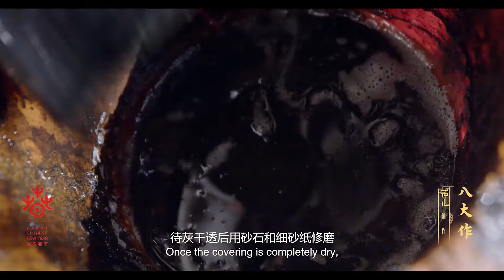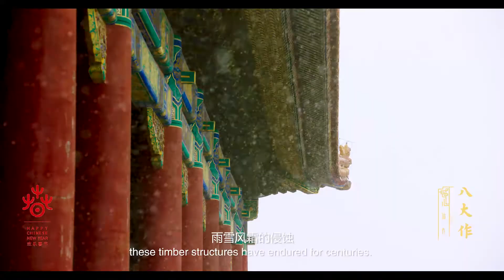第六集《油作：厚而有度》 Folge 6: „Ölmalereien: Großzügige Weite“八大作Eight Great Crafts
第六集《油作：厚而有度》
Folge 6: „Ölmalereien: Großzügige Weite“
官式古建筑营造技艺—紫禁城的“八大作”
Baukünste im Alten China – „Acht bauliche Meisterwerke“
in der Verbotenen Stadt

油作，是紫禁城中为保护木构件而施以地仗油饰的营造技艺。为了保护木构件，将通过油、灰、麻等材料在木构件表面制作地仗，在地仗外施以油饰，形成紫禁城中满目的朱红。从无意成形，到有意为之，层叠之间，厚薄有度，与金色的屋檐，白色的玉桥，灰色的大地相称，这满目的朱红早已成为城中坚实的庇护。油作，最重要的是功底，这座由木头搭建起的城才能抵御风吹日晒，雨雪风霜的侵蚀。由内及外，由外观内，这是中国古建筑适形而止的底蕴。本片通过拍摄熬制灰油、披麻捉灰、光三遍油一个完整的油作营造过程，为观众展示紫禁城中“厚而有度”的油作营造技艺。

Ölmalereien dienen in der Verbotenen Stadt vor allem dem Schutz der edlen Hölzer und Balken. Das komplizierte Verfahren, das zahlreiche Materialien hinzuzieht, darunter Öl, Asche und Hanf, verleiht dem Palast nicht nur sein charakteristisches Zinnoberrot sondern leistet auch einen wertvollen Beitrag zum jahrhundertelangen Erhalt der hölzernen Bauteile. Diese Episode zeigt den Prozess der Ölherstellung vom ersten bis zum letzten Schritt.